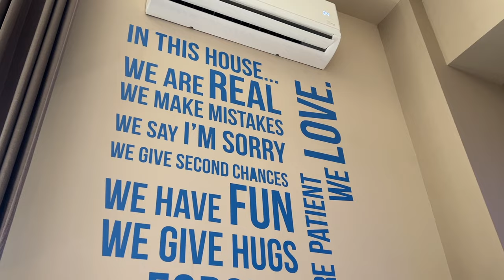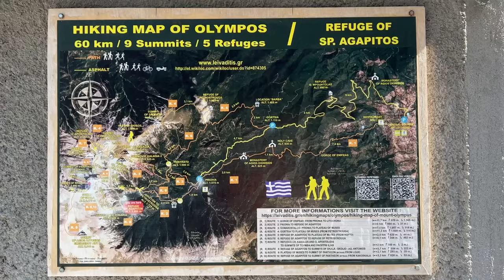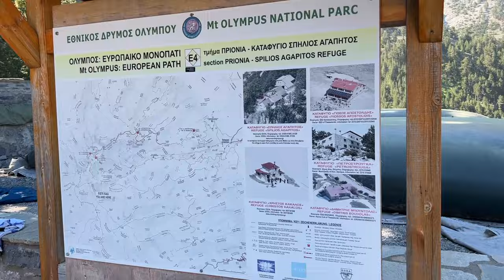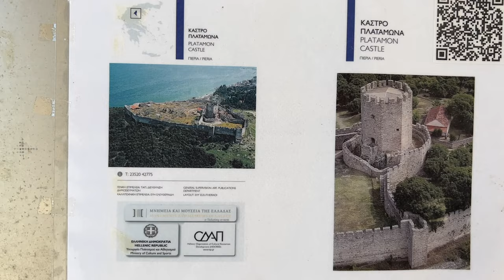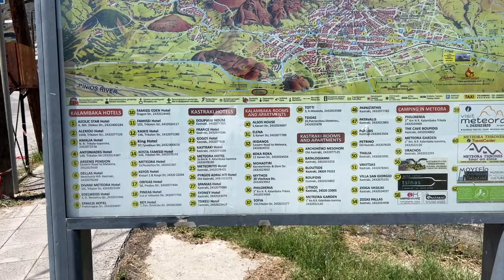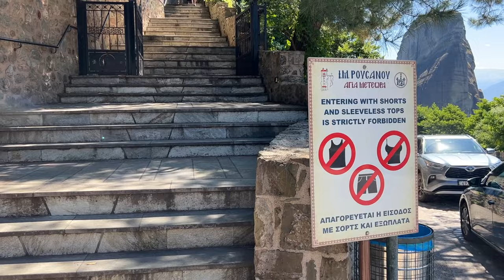ИЗ АЛМАТЫ В ГРЕЦИЮ, ВОСХОЖДЕНИЕ НА ОЛИМП, ГДЕ ЖИЛ ГИППОКРАТ, МЕТЕОРЫ ГРЕЦИЯ